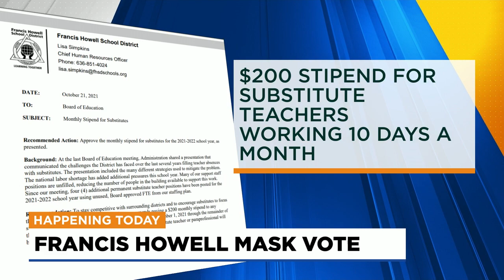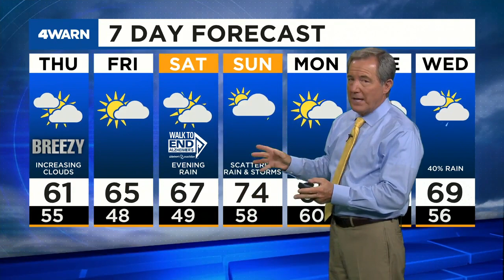News 4 Morning Update: October 21, 2021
Latest on COVID booster shots, Francis Howell School Board to vote tonight, protests at Mizzou & Kent has the forecast.